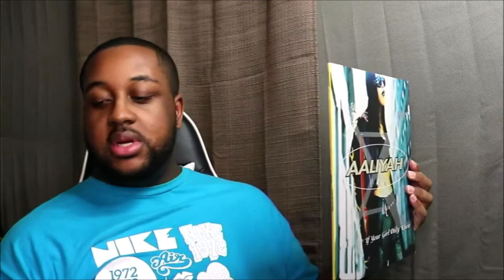Unboxing Aaliyah - If Your Girl Only Knew (Vinyl) Discogs